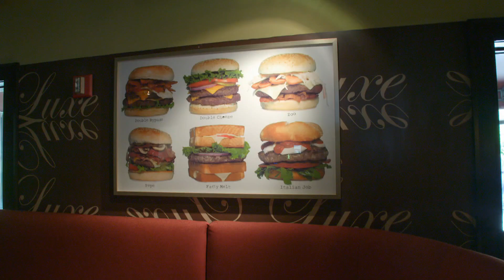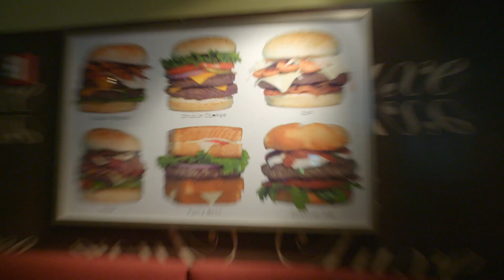Uma hamburgueria com muitas opções | Sabores da América com Michael Symon | Food Network Brasil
No Luxe, você poderá fazer a melhor versão de hambúrguer que você quiser.